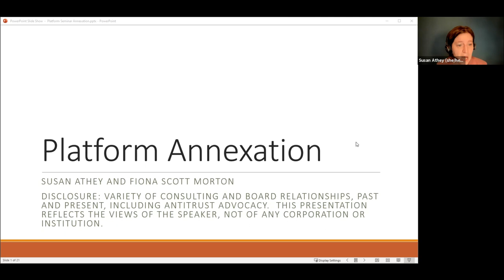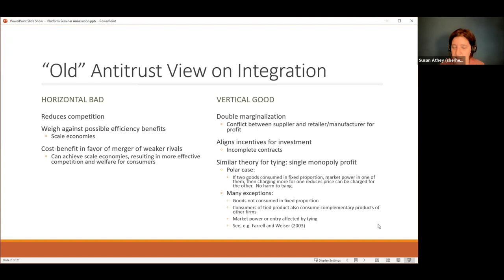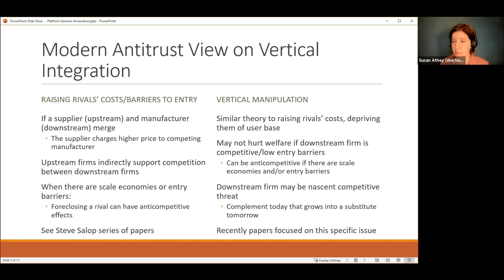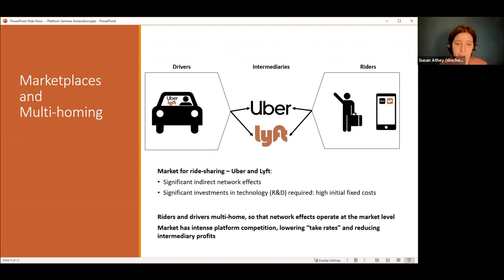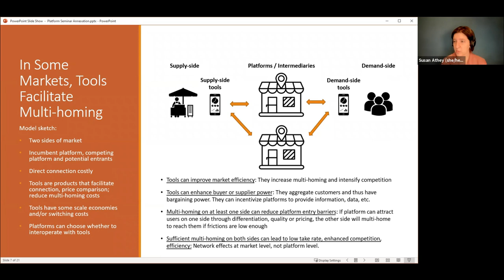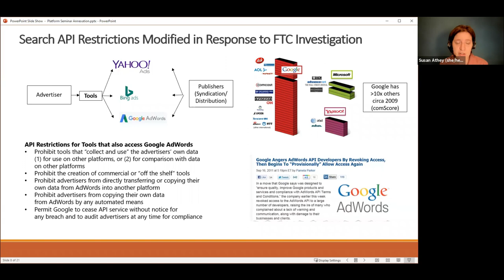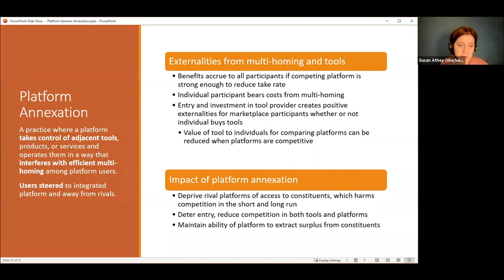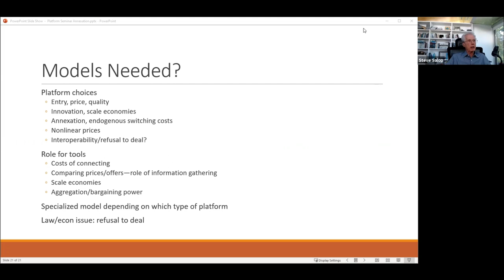TSE Online Economics of Platforms seminar - Susan Athey